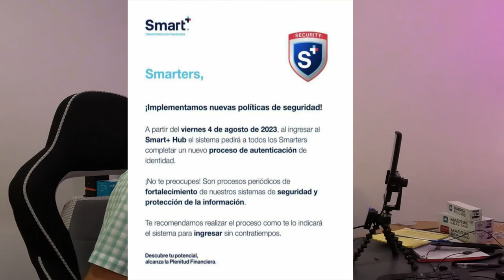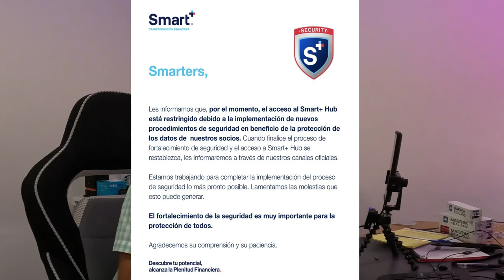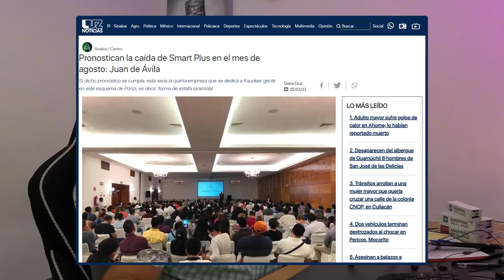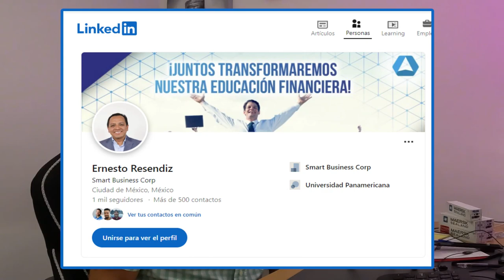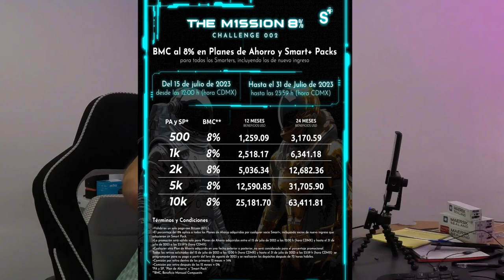Smart + Hub NO funciona, Nadie puede retirar su dinero. Agosto 2023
Usuarios de Smart me han contactado de toda la republica mexicana y parte de Estados Unidos para decirme que tienen mas de 1 semana SIN poder entrar a sus cuentas. ¿Es la caída de Smart Plus?